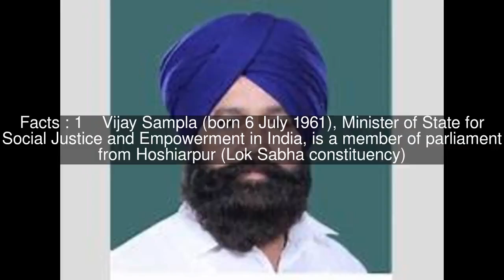Vijay Sampla Top #12 Facts